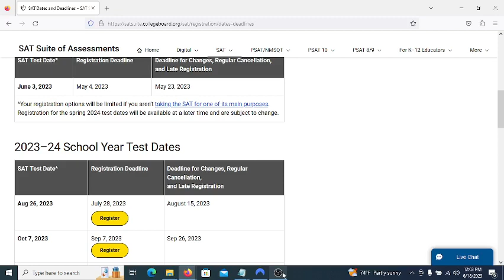SAT Exam Dates and List of SAT Classes and Tutors.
SAT Exam DATES and Class Sign Up Info.